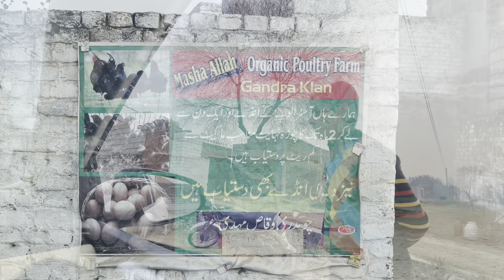موبائل کے اوپر سے ٹریکٹر گزر گیا 😵‍💫